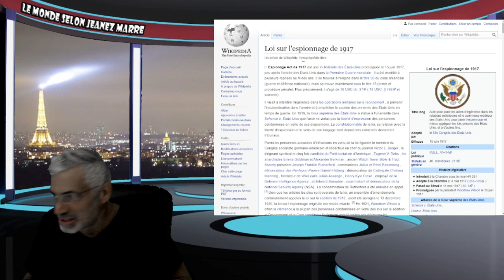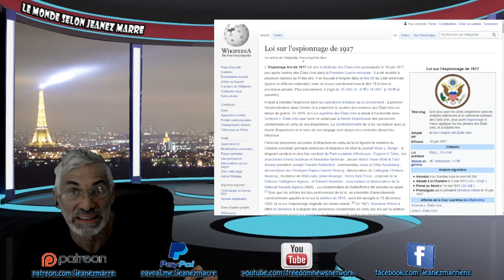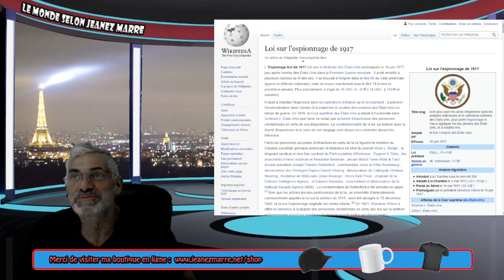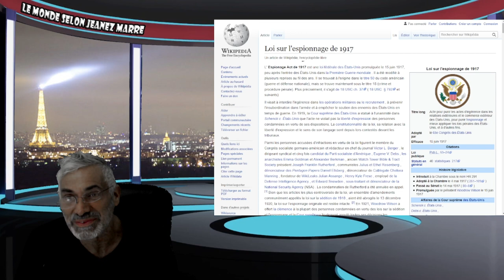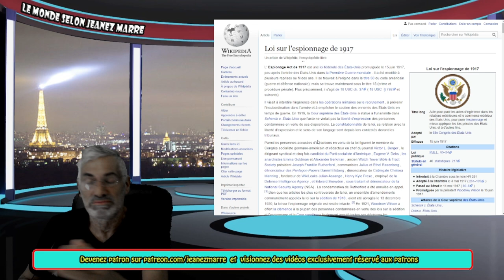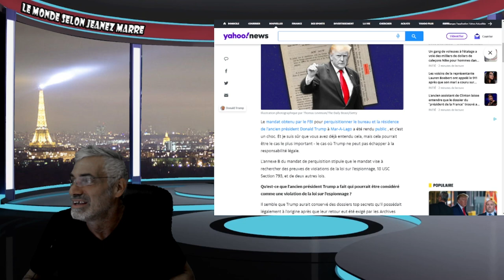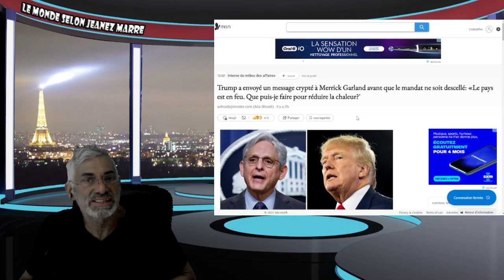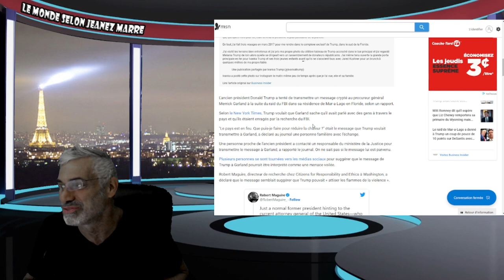Trump a envoyé un message crypté ;«Le pays est en feu. Que puis-je faire pour réduire la chaleur?'